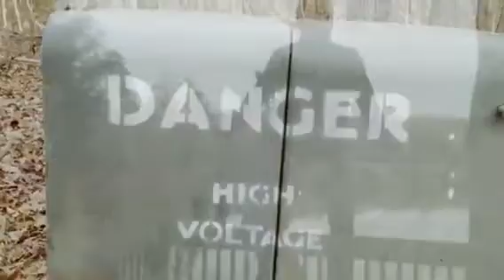Charlotte outing 2011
Ko & Tak's family outing